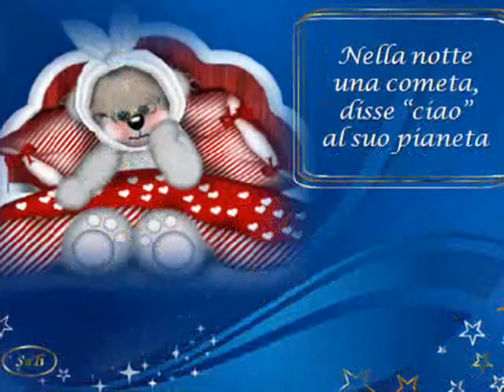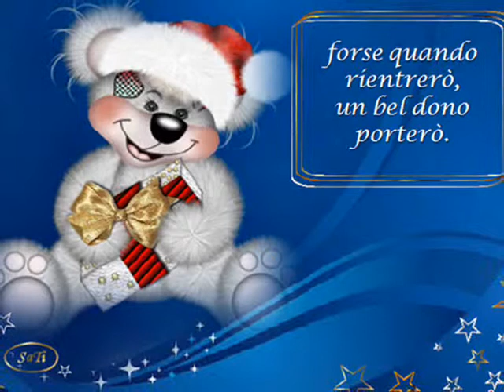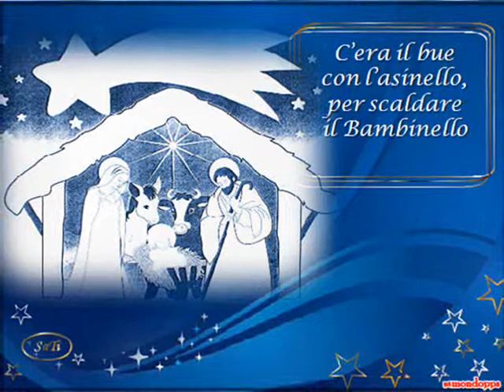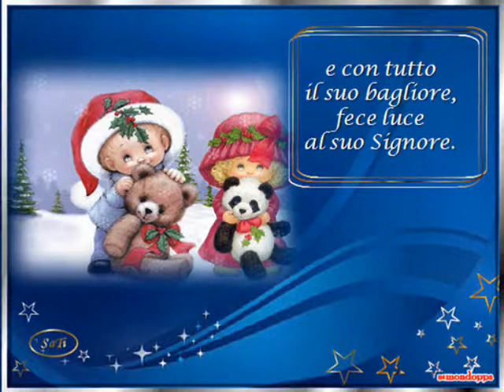FILASTROCCA DI NATALE - 2a versione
pps autrice testo e grafica Sandra Tosi